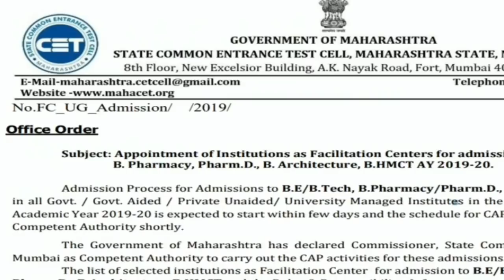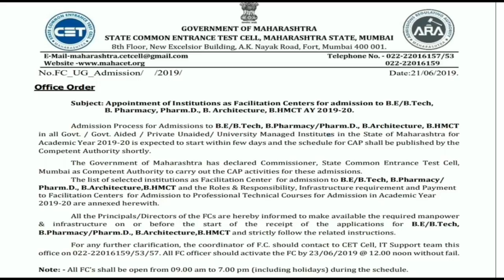No SAAR Website - MHT CET Admission 2019 - 22nd JUNE Update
LIST OF FC / ARC ENGG.